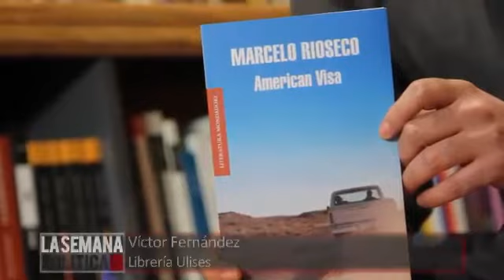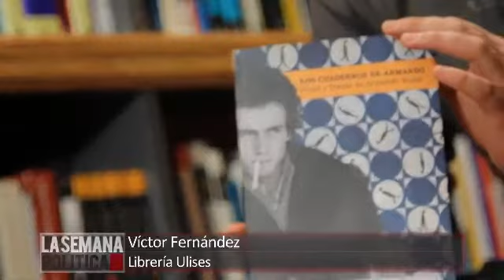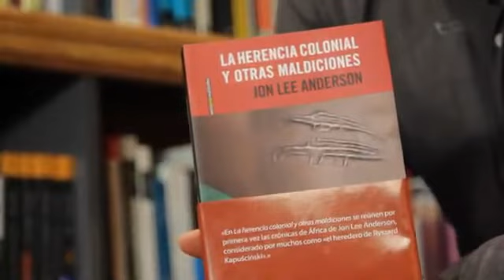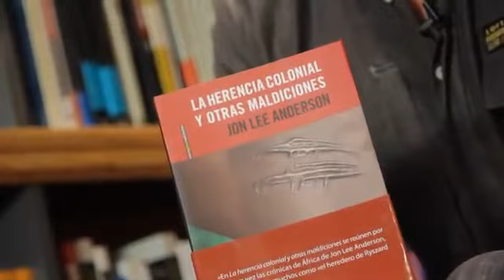ulises 05 06